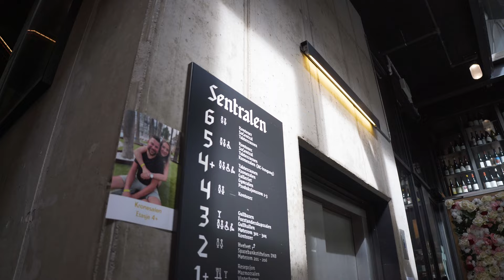I MADE IT TO 30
Edit by Jørgen Andre Thoresen

Event by PRETTY events
Olav Stubberud & Sami Alem

25 aftermovie by Twins
Edit by Frederic Esnault

30 Aftermovie by HUGE film
Ask Sunde & Mathias Toven

Additional footage - Eskil Abrahamsen

Location - Sentralen, Oslo
Intense AS
Pyroteknikk AS

DJs - Isak Oslo & DJ Herkules